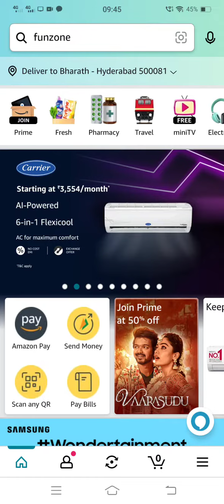Amazon Holi Edition Spin And Win | 23rd Feb 2023